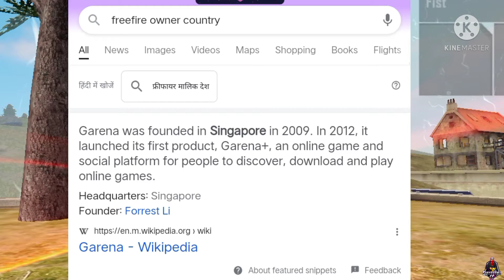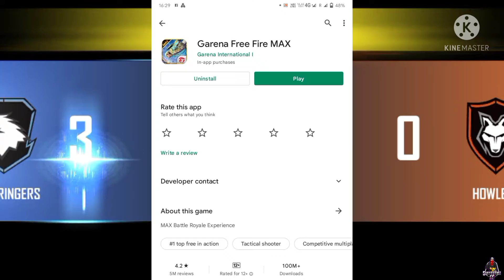FINALLY, FREEFIRE BANNED😓🚫FROM INDIA || 100% SURE || I HAVE ALSO A GOOD NEWS🙂|| WAIT TILL AT END.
Freefire banned
Freefire not opened
Skylord
Skylord live
Raister
How to play freefire now
Freefire max

Don't worry freefire max is not gettting banned so don't worry. We are still safe ♥️♥️♥️